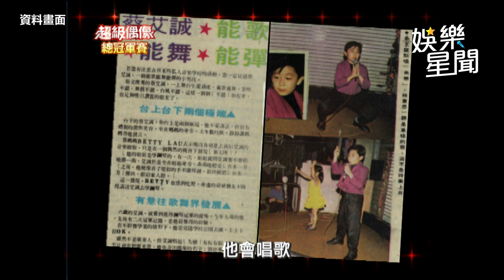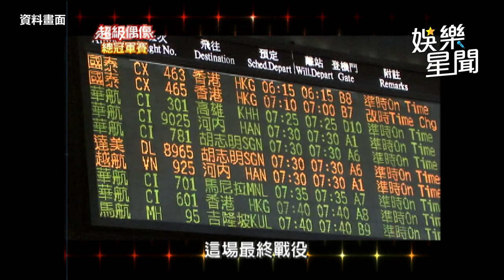艾成離鄉20年來台闖演藝圈 動感唱跳《超偶》奪冠畫面惹淚｜娛樂星聞